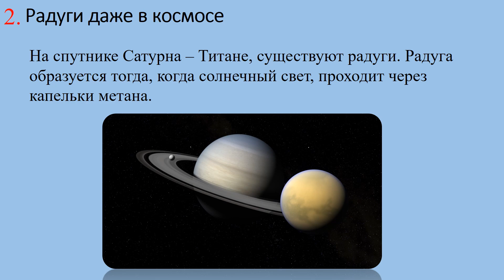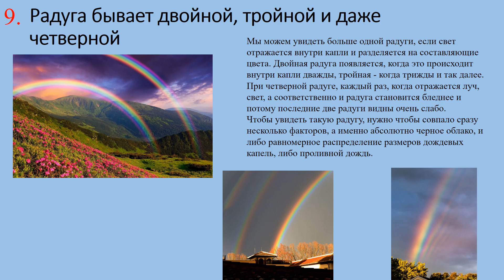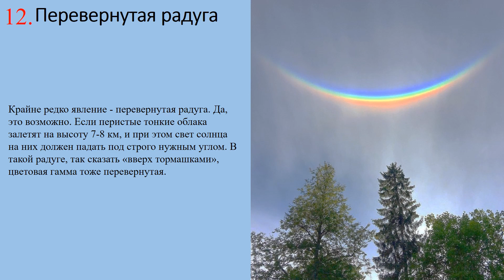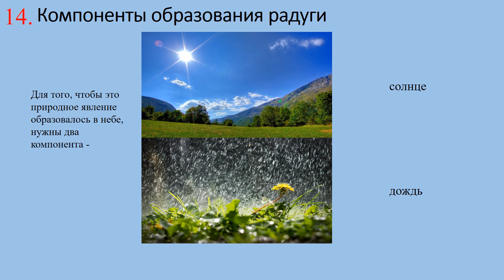Радуга |Топ-15 фактов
Вообще, радуга всегда ассоциируется с чем-то ярким и светлым. И это на самом деле так. Факты, о которых Вы сегодня узнаете, возможно, заставят изменить Ваши гипотезы насчёт этого явления. И да, её возможно сделать в домашних условиях.
  ЭТОТ БОНУС ВЫ НАЙДЁТЕ В КОНЦЕ ВИДЕО